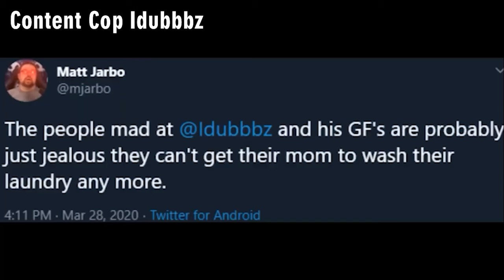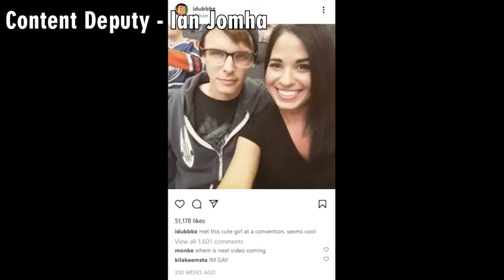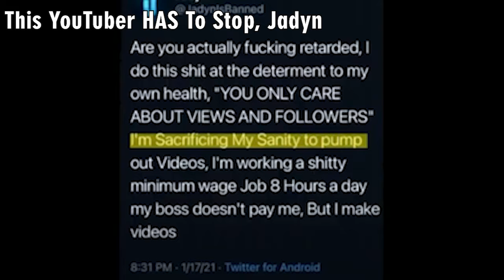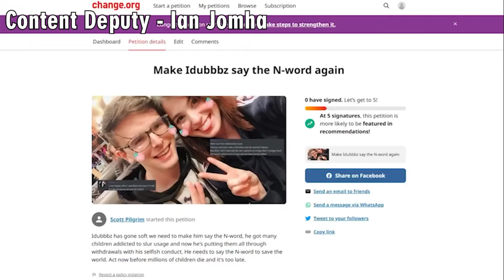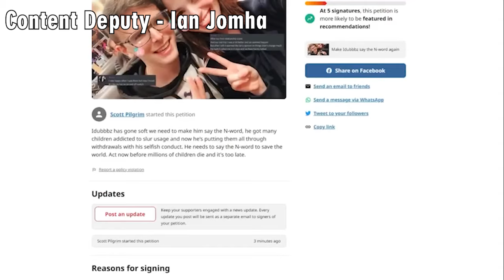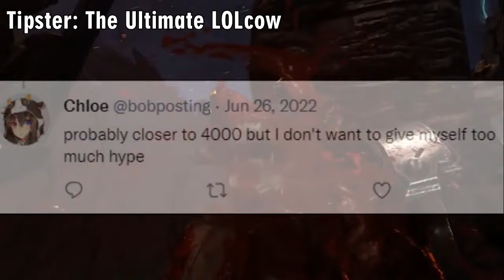BigBunjeeeeee Funny Moments